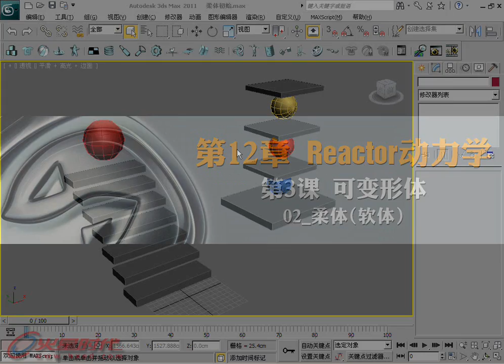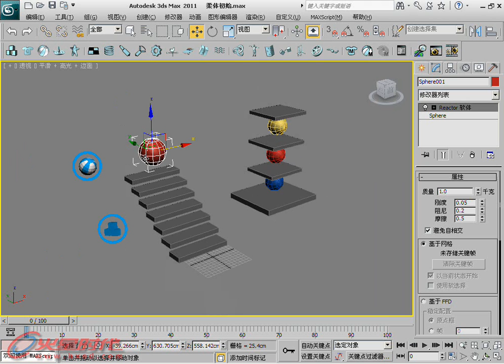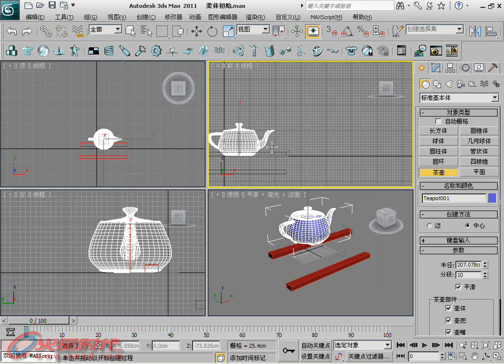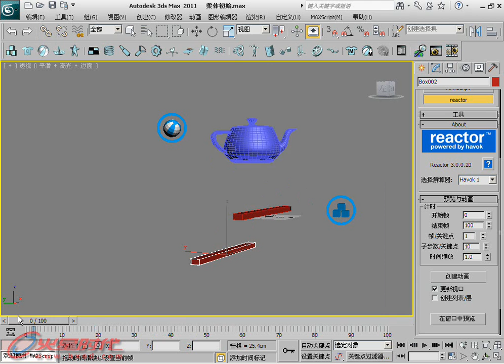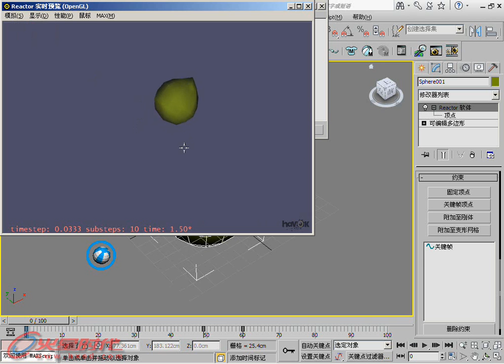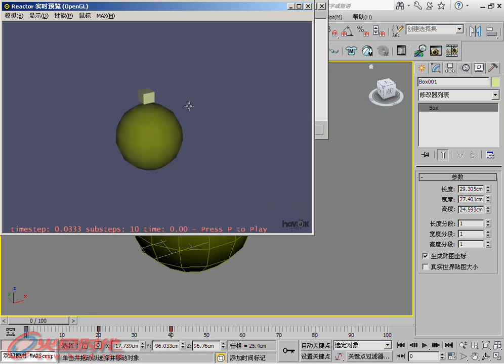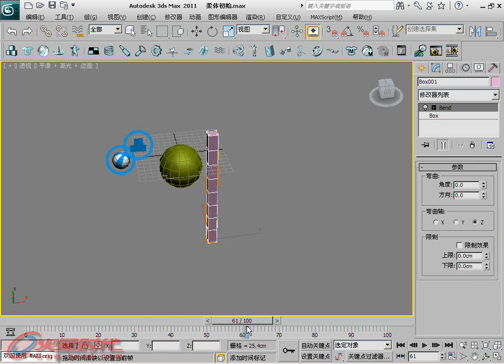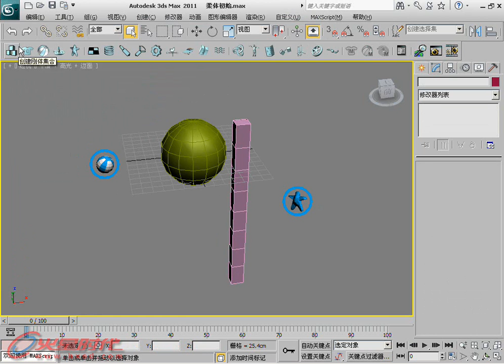第12章 第3节 2.柔体（软体） [3ds Max 2011白金手册]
第12章 reactor 动力学 第3节 可变形体 2.柔体（软体） // 简介：《3ds Max 2011白金手册》系列是"火星时代"推出的全面介绍如何利用3ds Max软件制作三维动画的大型多媒体教学手册，包含四册约2400页的教学手册和8张DVD。